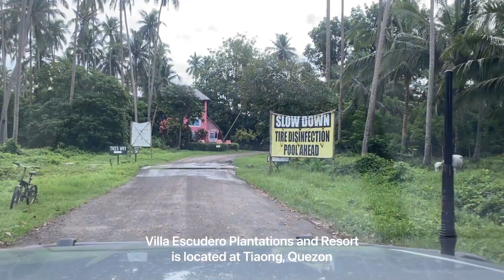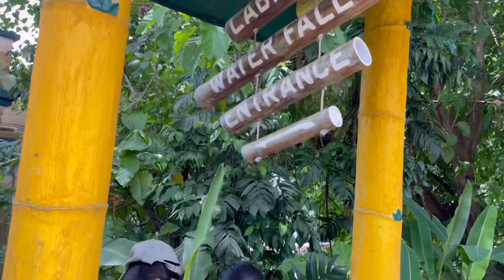Car Camping at Villa Escudero Plantations and Resort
camping where you can enjoy the resort facities